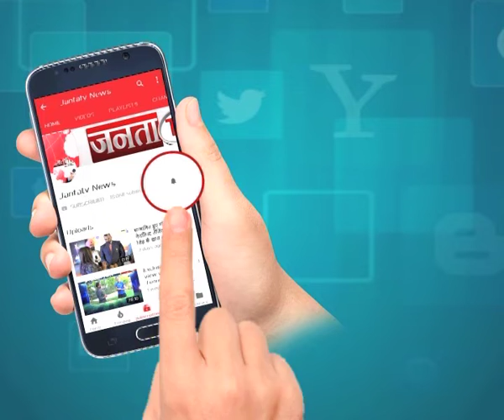HIMACHAL ROUND UP में अब तक की बड़ी खबरें